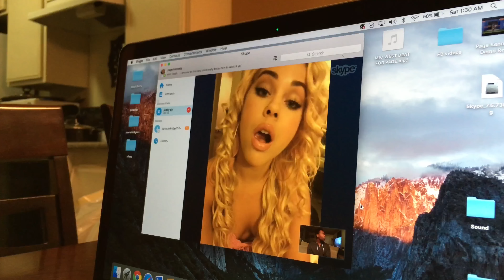When you venting to someone about somebody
Vine: Pagekennedy
Snap Chat: Pagekennedy

PAGE KENNEDY

A native of the gritty streets of Detroit, Page Kennedy spent his early years going from the modest home of his neglectful drug-addicted mother, to a more comfortable yet equally difficult life alongside his doctor/drug-dealer strict and physically abusive father. At the age of seven, Page was introduced to rap by his older brother, who made him listen to artists like Kurtis Blow. Page was inspired by this type of music, but most importantly, he found in rap the avenue for self expression he had been longing for. At a time where Detroit bred its best rappers in the playgrounds of elementary schools, Page perfected his lyrical skills by battling and conquering anyone and everyone that came in his path. He quickly earned the reputation of being the best rapper, first at his elementary school, then throughout his high-school and college years, and especially when he made several visits to the Detroit's renowned Hip-Hop Shop.

Life dealt Page a sudden blow when his father unexpectedly passed away when he was sixteen. Alone but determined to prove to his late father that he could do it, he not only finished high school but put himself through College and Graduate School. It was there that he discovered his love for Shakespeare and his calling for acting, a career that he decided to pursue when he moved to Los Angeles. There, he built an impressive resume with roles in movies like S.W.A.T., and appearances in some of the biggest shows in television like Desperate Housewives, Blue Mountain State and Weeds, where his character U-turn became a huge fan favorite.

Throughout the years and all of his accomplishments as an actor, Page has never forgotten his first love: Hip-Hop. He consistently continues to write lyrically challenging verses. And when YouTube presented him with the opportunity, he created what has become an increasingly popular and well-respected music page along side his comedy page, to share his rap skills and videos with his fans. He also features on well-known artists' songs.

But undoubtedly, one of Page's most successful projects has been his Vine page where he has reached huge popularity with over 1.6 million followers. All of this while landing the series regular role of Officer Frank Moto on the forthcoming Fox drama "Backstrom," alongside Rainn Wilson.

A Lyricist, a Comedian, a Shakespearean Actor, a Writer, a Social Media heavyweight; appearing in hit Television series, successful commercials and blockbuster movies, Page Kennedy is the epitome of what it means to be multi-talented and driven.